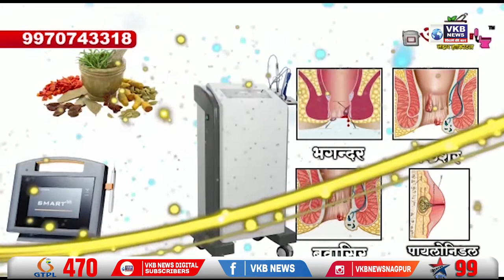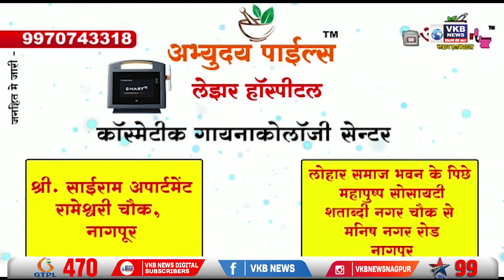जुन्या वादातून युवकाची हत्या